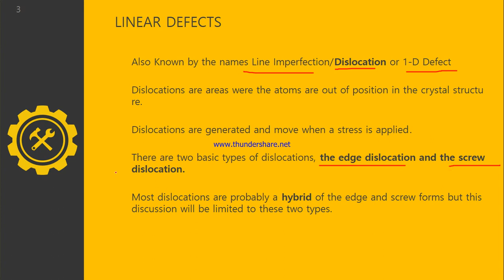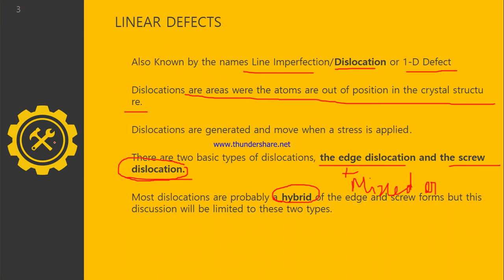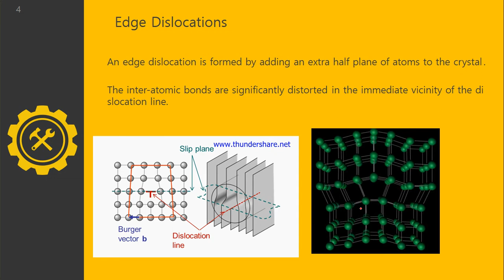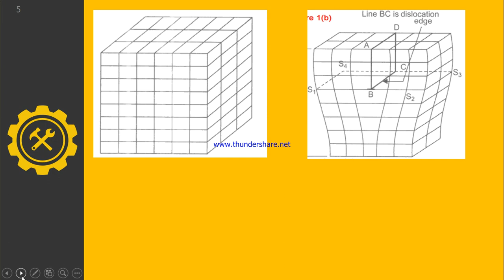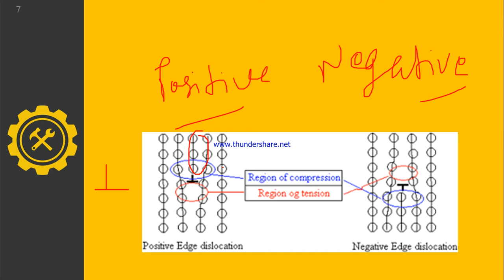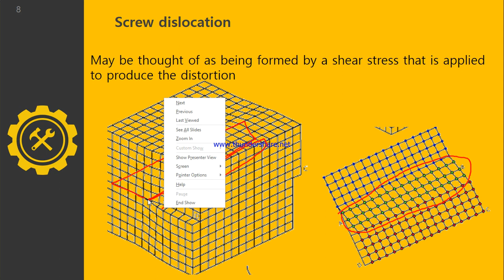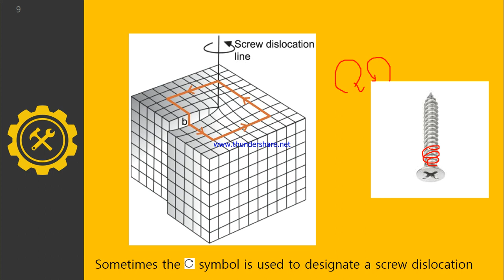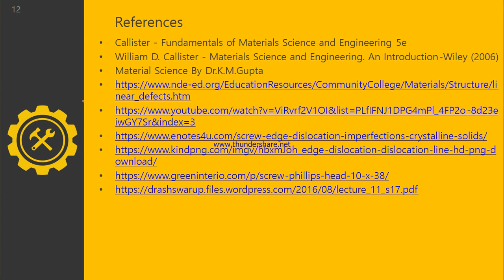L8 Linear defect MS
Linear defect